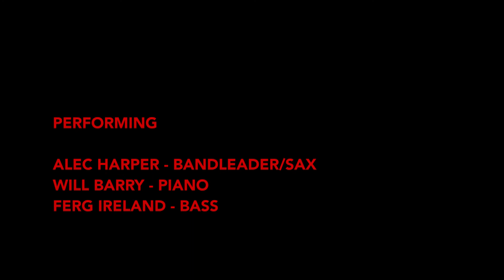Kansas Smitty's Virtual Jazz Bar Second Set 5th September.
This is the first set from a performance captured on September 5th 2020.  Live from our east London home it features Alec Harper on tenor, Ferg Ireland on bass and Will Barry on piano.

To catch the shows live when they're happening and connect with the guys head